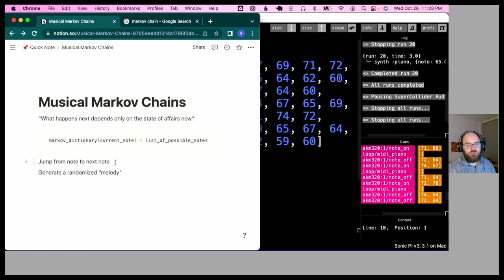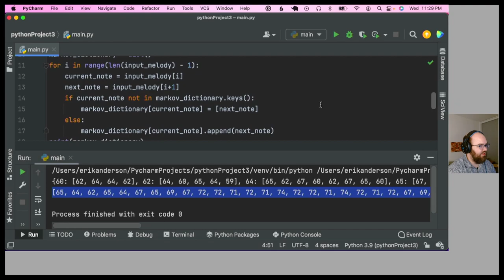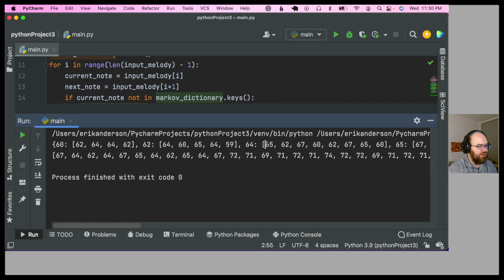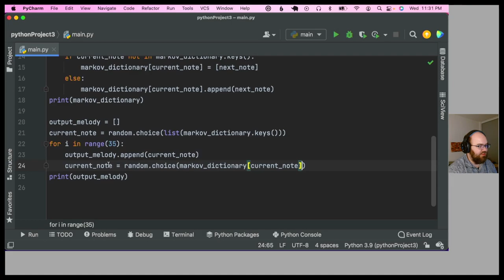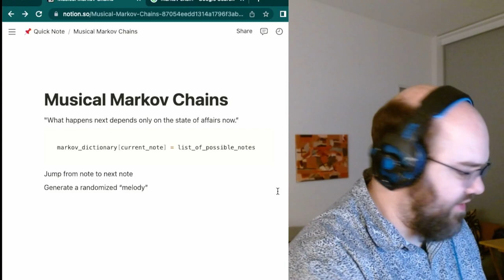Musical Markov Chain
I generated a randomized "melody" using a Markov chain in Python. Here's how.

Note: I've re-uploaded this because the original file got clipped wrong.